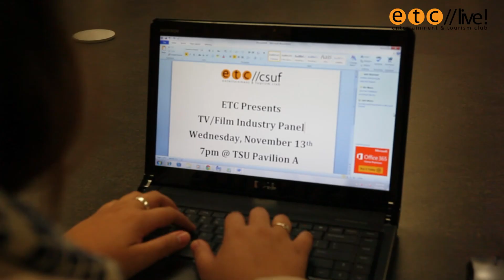TV & Film Industry Panel Promo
Join ETC for our TV & FIlm Panel on Wednesday November 13th, 2013 at 7 pm in TSU Pavilion A!